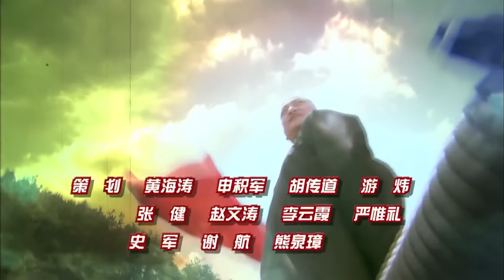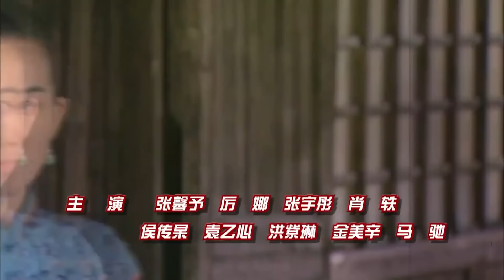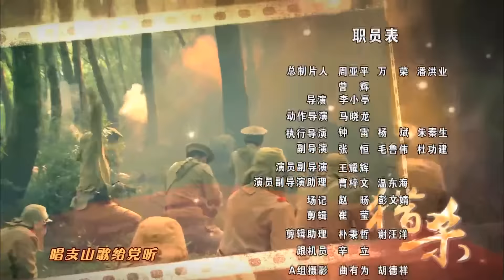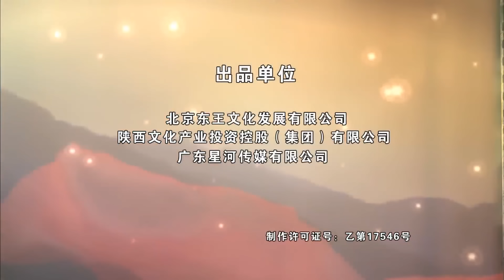黑山游击队 第16集 | 最佳精彩抗日剧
《黑山游击队 》讲述见习修女安娜、共产党苏雅以及张林奕所带领的黑山游击队，一起与日军展开一场以生死为赌注的丛林追杀的故事。抗日战争中期，黑山地区，在教堂医院做护士的年轻女 《猎杀》海报 《猎杀》海报 孩安娜（蓝盈莹饰）在日军劳工营救治重伤的女地下党员苏雅（甄锡饰），她被苏雅的坚定信仰和顽强意志所感，答应为她向劳工营外传递共产党在黑山中藏下大量华侨捐助药品的消息。在安娜的协助下，游击队袭击日军的营地营救战友。阴差阳错，苏雅和安娜错过接应的战友，为躲避日军守备队队长山县（孙亦沐饰）的搜捕，众女鼓足勇气走进凶险莫测的黑山山林。安娜等人克服山林中的猛兽、泥潭等艰难险阻，以苏雅教会大家的山歌为精神支柱，一次次反击日军的追捕。在战斗中，她们依靠共产党游击队的协助，感染黑山中的猎户、商人等，将所有人的力量团结起来，为守护药品进行顽强的斗争。